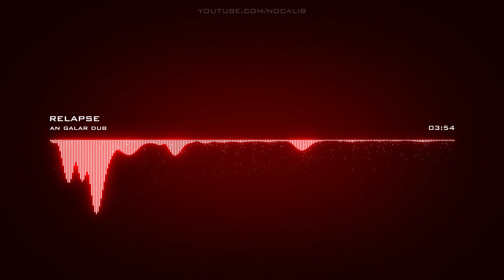an galar dub | relapse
Artist: an galar dub | Track: relapse